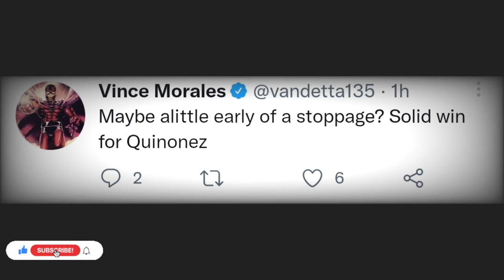UFC FIGHTERS REACT TO CRISTIAN QUINONEZ VS KHALID TAHA UFC PARIS | Quinonez reactions, Taha robbed!